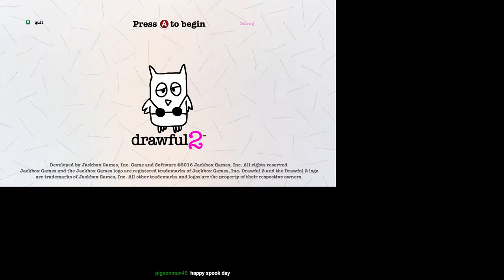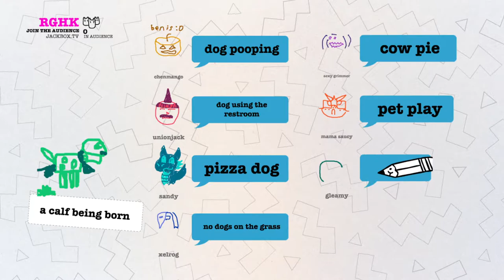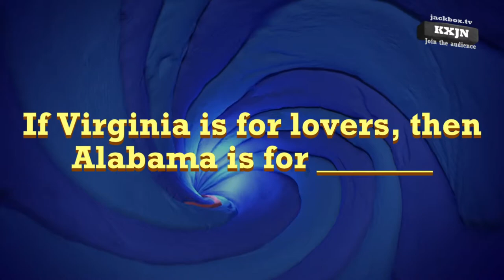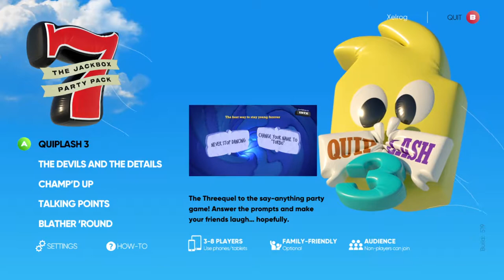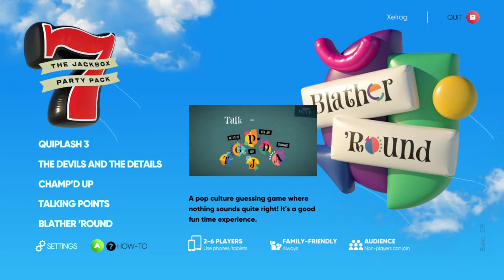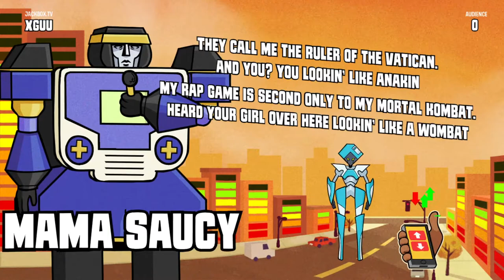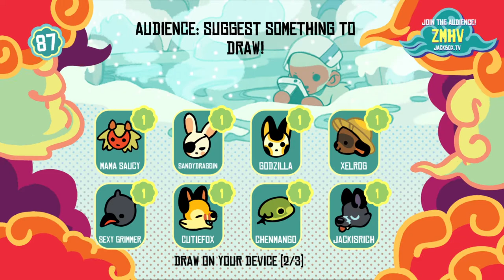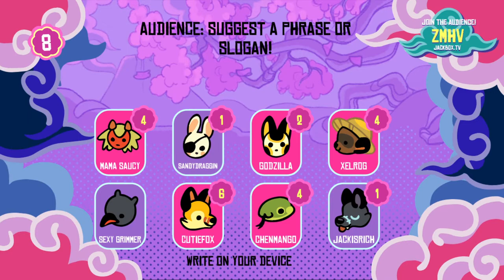The Halloween Stream | Jackbox 10/31/20 [Xelrog/Jack/Friends]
Xelrog and Jack stream Jackbox Party Pack games with Skylania (SandyDragginz), Gleam, Gojira, Saucy, CharlesTheGrimmerPigeon, and ChenMango. Jiggle jiggle.

0:00 Setup
14:29 Drawful 2
39:25 Quiplash 3
1:00:28 Champ'd Up
1:30:40 Mad Verse City
1:57:33 Tee K.O.

Streamed October 31st, 2020